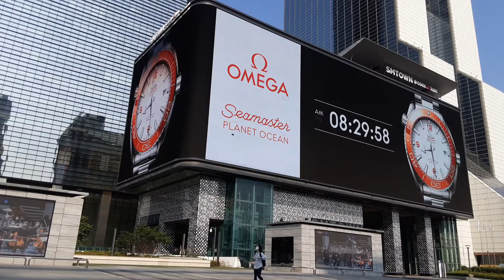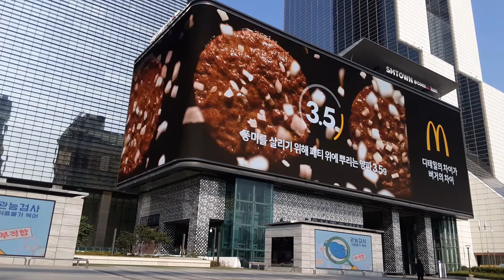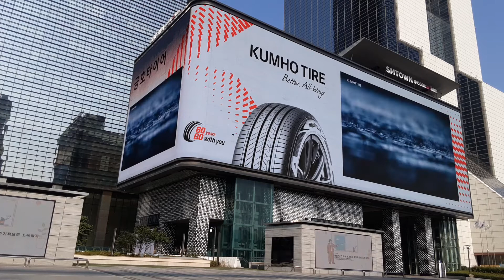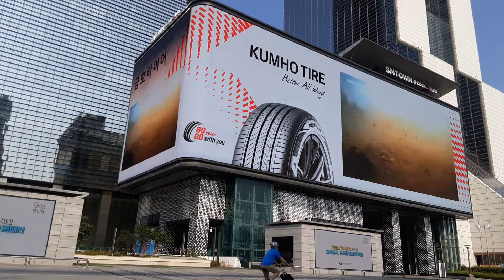Travel - SIGN show. sign LED collection 10 . COEX gangnam seoul korea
SIGN board - sign LED digital media art &  out door display